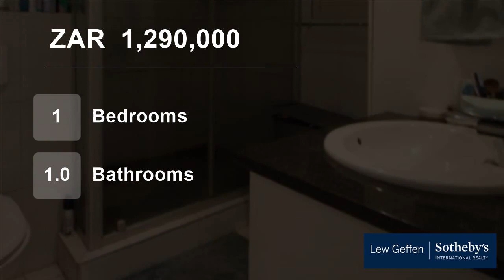1 Bedroom Flat For Sale in Dennesig, Stellenbosch, Western Cape, South Africa for ZAR 1,290,000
If a female student has been living there for 4 years, it does tell you something about the building and location.

We are offering this beautiful apartment in Stellenbosch a stone throw away from campus.  It is all open plan with a north facing balcony.

It is fully furnished. Offers an undercover parking bay.

A rental c...